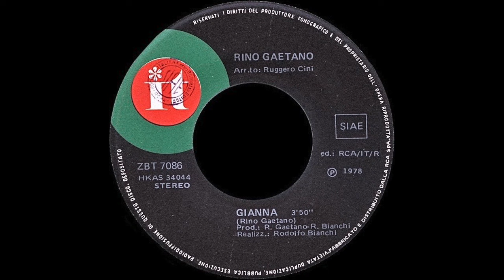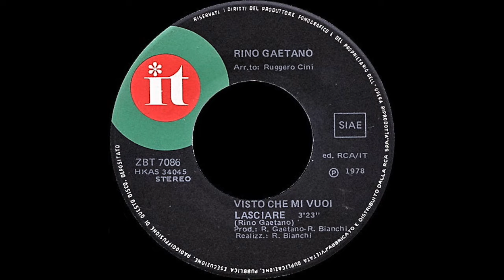Rino Gaetano - 'Gianna/Visto che mi vuoi lasciare' - (45 giri - ZBT 7086 It) - (1978)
'Gianna/Visto che mi vuoi lasciare' (ZBT 7086) è un singolo di Rino Gaetano, pubblicato nel 1978 con l'etichetta It.
Lato A
1. 00:00 𝘎𝘐𝘈𝘕𝘕𝘈
Lato B
2. 03:53 𝘝𝘐𝘚𝘛𝘖 𝘊𝘏𝘌 𝘔𝘐 𝘝𝘜𝘖𝘐 𝘓𝘈𝘚𝘊𝘐𝘈𝘙𝘌